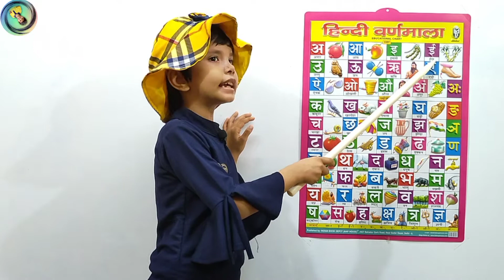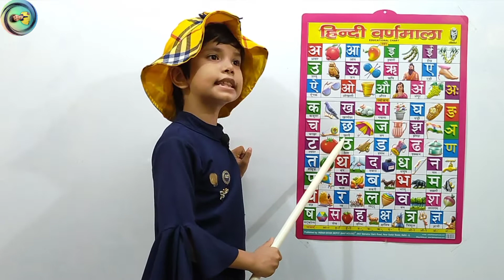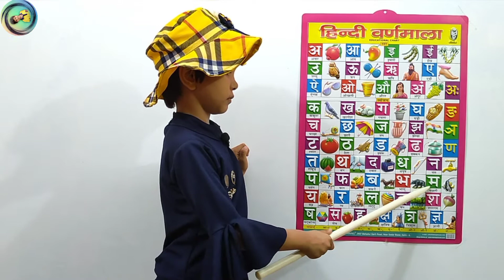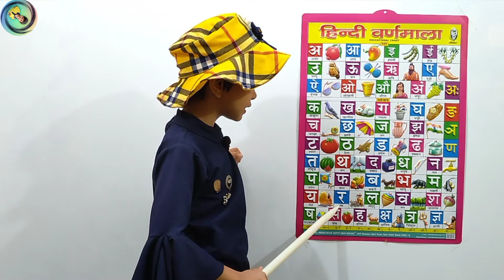Hindi Varnmala A se gyan Tak | Hindi alphabets ka kha ga gha | अ से अनार क से कबूतर ख से खरगोश क ख ग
In this video we tells  Hindi alphabets with Pictures || हिंदी भाषा के वर्णमाला || अ से ज्ञ तक। learn hindi alphabets Name In Hindi And English

In this video we learn following topic:-
hindi alphabets Name.
All the hindi alphabets with images And names.
gya se gyaani
हिंदी वर्णमाला.
अ से ज्ञ तक वर्णमाला
कखगघचछजझटठडढणतथदधनपफबभमयरलवशषसज्ञक्षश्र

Ka se kabutar Kh se khargosh Hindi Varnmala song
hindi letters
hindi alphabets letters
hindi vowels
ka kha ga gha angha
hindi alphabet hindi.
hindi alphabets ka kha
hindi alphabets swar
hindi alphabets vyanjan.
how to write hindi alphabets.
Hindi alphabets ka kha ga gha.
ka kha ga gha anga.
ka kha ga in hindi.
ka kha ga gha hindi mein
ka kha ga gha rhymes.
हिंदी वर्णमलमे कुल कितने वर्ण होते हैं
all varnamala names.
अ-ज्ञ alphabets names with images.
learn hindi alphabets with examples.
sabhi hindi ke akshar with image.
hindi ke varnmala.
Hindi alphabets charts
all alphabets of hindi with images.
हिंदी में अक्षरों के नाम.
hindi me aksharon ke  names.
kids alphabets name.
hindi alphabets name for kids.
hindi varnamala with spelling
hindi varnmala with photo